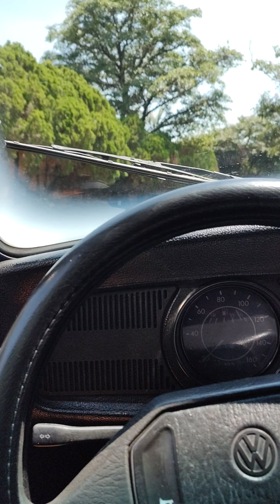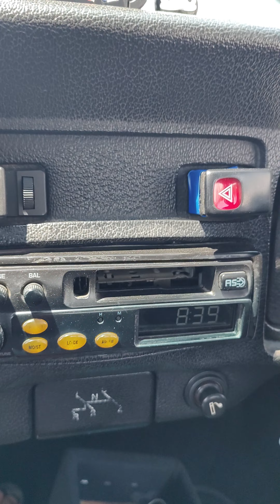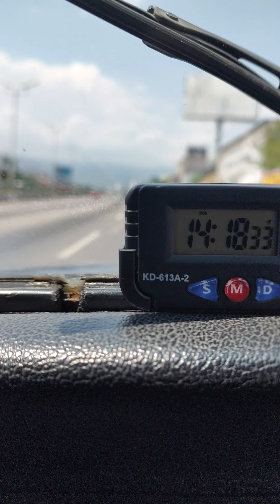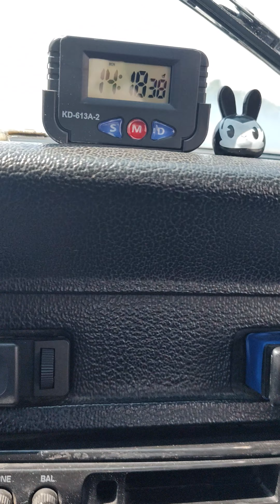Vw 1992 carburador, ventajas desventajas. Son buenos ó ya no ❕ prueba de manejo.